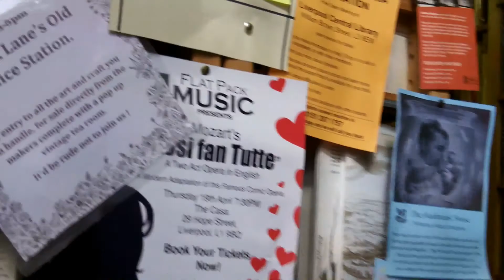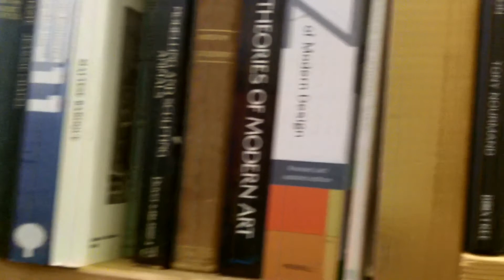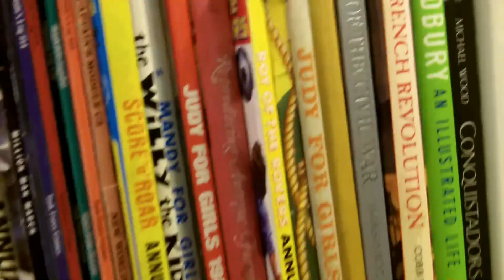Liverpool's Philharmonic Pub & Reid's Bookshop